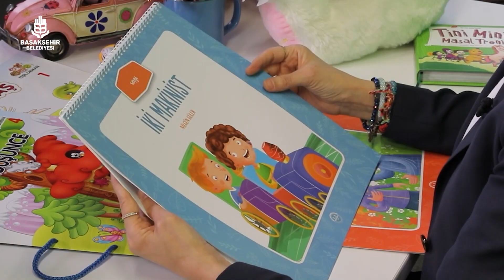Fatma Beyza Tütüncüoğlu ile ‘Bir Varmış Bir Yokmuş’ 2 . Bölüm İki Makinist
Bir varmış bir yokmuş. Ömer ve Mert makinist olmaya karar vermiş. Ama önlerinde büyük bir engel varmış...